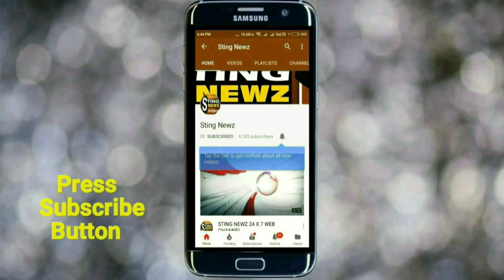পশ্চিমবঙ্গের শিক্ষার মান নিয়ে একি বললেন কংগ্রেস নেতা অধীর চৌধুরী! শুনুন